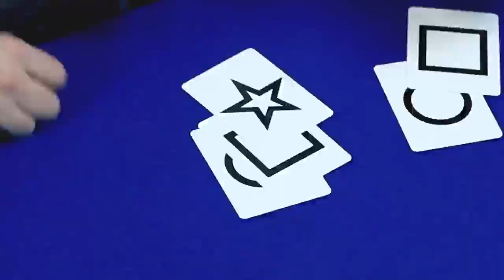Mentale Goocheltruc - ESPionage by Charlie Frye